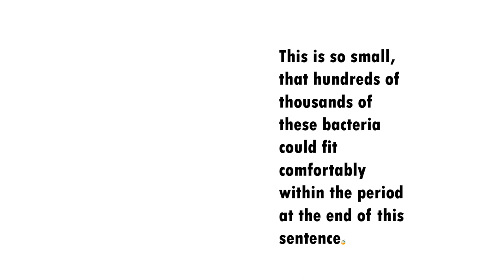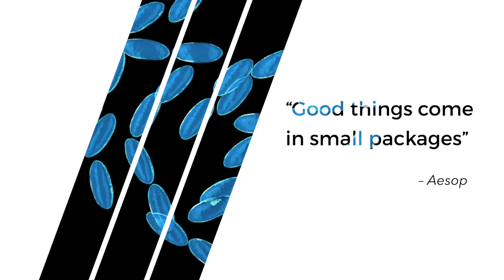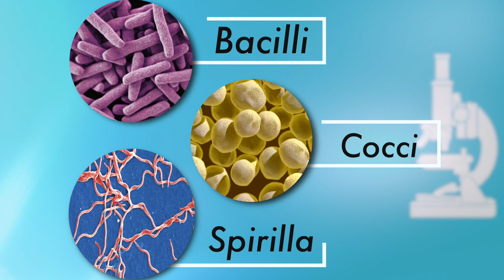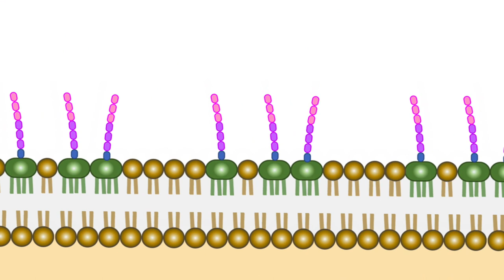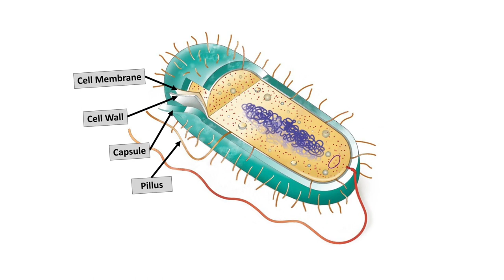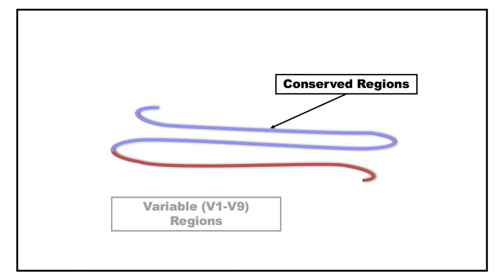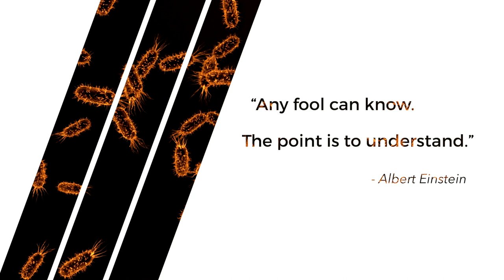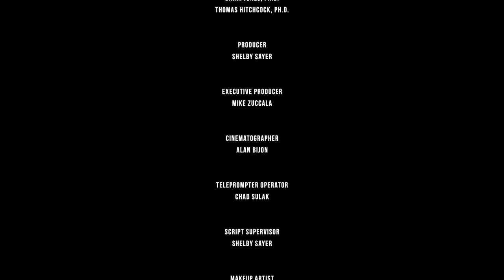Beauty & The Bacteria | Episode 2: Microbiome 101 (Part 1)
Microbiome 101 (part 1 of 2), takes an intense dive into the science of microbiology. Thomas Hitchcock, Ph.D. walks us through the discovery of microbiology as a science, the creation of taxonomy and what this means for the whole body.